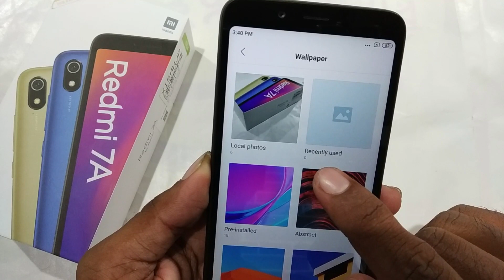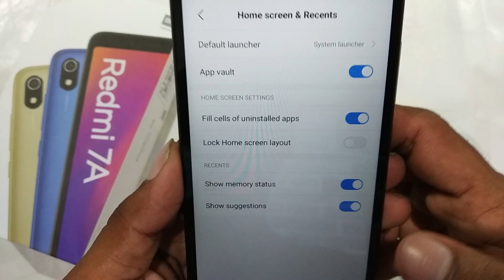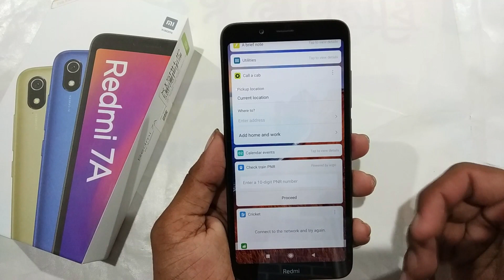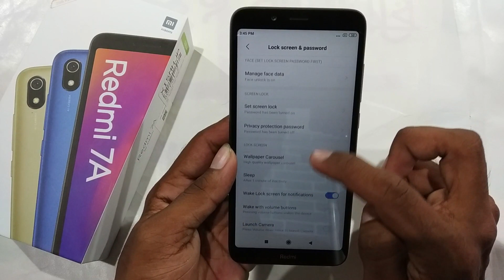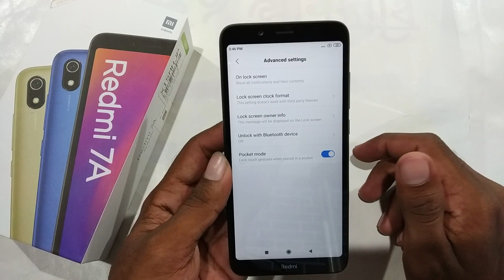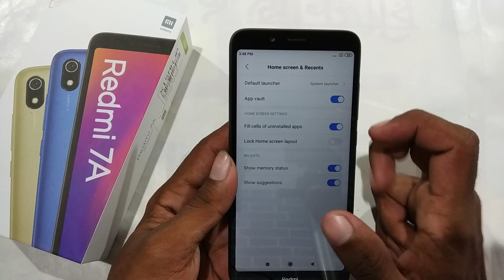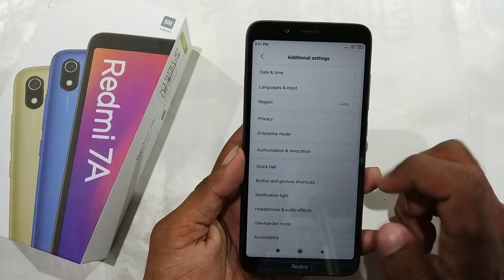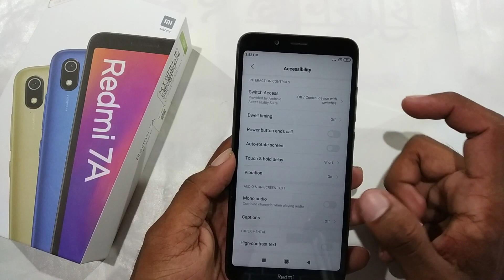Redmi 7A Top 50+ Hidden Features | Redmi 7A Tips & Tricks in Hindi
Dosto Aj Es Video me Redmi 7A ka 50+ Hidden Features (Tips & Tricks) bataya hu Unit ha Video Pasand Ayega.

Video Topic:-
Redmi 7A Unboxing & Hands on Review
Redmi 7A Unboxing & First look
Redmi 7A First Impression
Redmi 7A FAQ
Redmi 7A Tips & Tricks
Redmi 7A Top 50+ Top Features in Hindi
Redmi 7A Hidden Features
Redmi 7A full Specification
Redmi 7A Full Review
Redmi 7A 20+ hidden Features
Redmi 7A Camera Features
Redmi 7A Unboxing
Redmi 7A pros & cons
Redmi 7A lena chahiye ya nahi
Redmi 7A buy korna chahiya ya nahi
5 Reasons to not Buy Redmi 7A
Redmi 7A Launched With 5 Problems
Redmi 7A don't buy
Don't Buy Redmi 7A
4 Reasons to Not Buy Redmi 7A
5 Reasons to Buy Redmi 7A
Redmi 7A PAISA WASTE Smartphone
Redmi 7A Killer Smartphones
Redmi 7A Camera Review
Redmi 7A Camera Tips & Tricks
Redmi 7A Durability test
Redmi 7A vs Redmi 7
Redmi 7A 40+ Tips & Tricks
Redmi 7A Top 5 hidden Features
Redmi 7A vs Realme C2

Sumantechno
suman
techno
suman